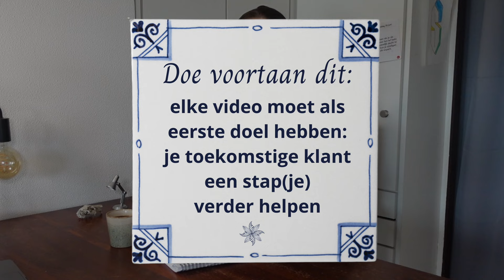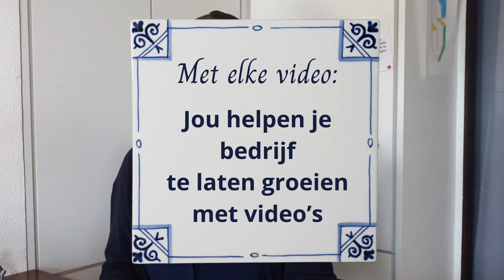Laat je bedrijf groeien met door gratis een video te laten maken voor je marketing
Ben je ook op zoek naar manieren om je video's goedkoop te laten maken? Misschien wel je buurjongen. Dat kan best, maar neem dan wel die ene beslissing en doe wat ik in deze video uitleg. Want de ene video is de andere niet. En voor je het weet steek je tijd én geld in video's die niets met marketing van doen hebben.

Download min gratis script voor een video waarin je een vraag beantwoordt

Stop met gewone video's -  maak marketing video's: deze verandering helpt je om je bedrijf te laten groeien. Wil jij je video voor marketing goedkoop of gratis laten maken? Vergeet dan nooit deze stap:

Ik ben de Videovakvrouw. In een land vol onzichtbare ondernemers is je eigen telefoon genoeg om jezelf een podium te geven – precies voor de mensen die jij wilt bereiken.

Ik geef je tips over de beste spullen om te gebruiken bij je video-opnames: microfoons, licht en camera:

Zo begin je een video op de goede manier (zodat je kijkers niet meteen weer afhaken):

“Ik heb een filmpje laten maken door de buurjongen. Schitterend filmpje’. Dat zei de directeur van de basisschool tegen me. Ik zat daar niet als Videovakvrouw, maar als moeder van een nieuwe leerling, dus ik zei “o wat leuk”. En ik dacht: “bleeeeh” Thuis zocht ik het filmpje op. Het was precies wat ik verwachtte: gewoon een paar shots met een muziekje. Dat kan je natuurlijk ook een filmpje noemen, maar marketing is het niet. In deze video vertel ik je hoe je in plaats van een gewoon filmpje een video maakt die je bedrijf kan laten groeien.

Ik ben Elisabeth, de Videovakvrouw. In een wereld vol onzichtbare ondernemers is video dé manier om zichtbaar en vindbaar te worden voor je toekomstige klanten.
Gewone filmpjes maken kan bijna iedereen. Het internet staat er vol mee. Maar daar heb je dus niet zo heel veel aan. Zelfs al doet je buurtjongen het gratis: het levert je niets op.  Er is 1 regel die je helpt om te stoppen met gewone filmpjes die je niets opleveren en alleen nog maar filmpjes te posten die je bedrijf echt helpen groeien.

En dat is een keuze. Een doel dat jij zelf stelt. En als ik het zeg, dan weet je ook meteen; dit moet je misschien niet uit handen geven aan je buurjongen die het gewoon leuk vindt om een filmpje te maken. Hier moet je als eerste zelf de regie nemen.

Neem je dit voor: elke video die je online zet moet als eerste doel hebben je toekomstige klant een stapje verder te helpen. Wat kan dat allemaal zijn?
• Antwoord op een vraag
• Een inzicht delen
• Iets uitleggen
• Iets laten zien
Het hoeft niet groot te zijn, als het je toekomstige klant maar één stap dichter bij zijn doel brengt.

En dan weet je meteen ook, dat videoverslag van je event, dat reclamefilmpje, waarin je dus iets probeert te verkopen en dat filmpje waarin je laat zien wat je allemaal meemaakt, dat is misschien helemaal niet helpend om je bedrijf te laten groeien. Je kunt je buurtjongen prima laten filmen en monteren maar blijf wel de baas over wat het doel van je video’s is én van de inhoud. Dat wordt vast een prima samenwerking. Je kunt ze trouwens ook gewoon zelf maken, want zó moeilijk is het nou ook weer niet, dat filmen en monteren.

Mijn video’s hebben allemaal hetzelfde doel, namelijk jou helpen om de video’s te maken waardoor jouw bedrijf kan groeien. Wat kom jij brengen in jouw video’s? Vertel het me in de reacties bij deze video.

Elisabeth Griffioen
De Videovakvrouw
video strategie
video marketing tips
video content maken
hoe begin je met video marketing
gratis video laten maken
goedkope videomaker
budget video
marketing video
video laten maken kosten
videomaker goedkoop
introductievideo laten maken
bedrijfsvideo laten maken
video laten maken
zelf een introductie video maken
vlog